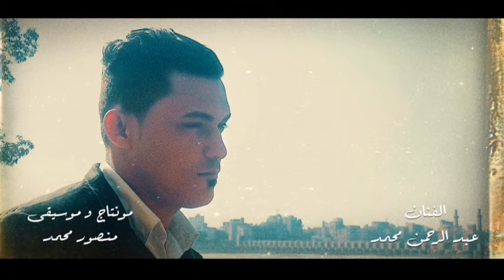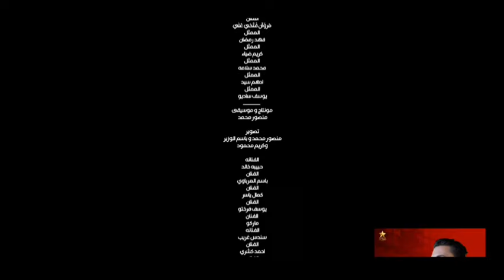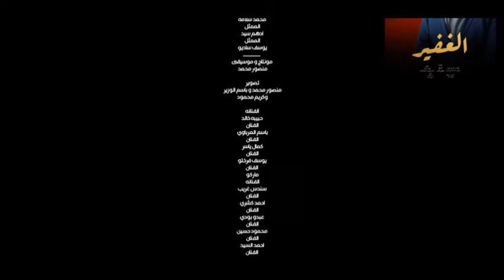مسلسل الغفير الحلقه الاولى رمضان 2023